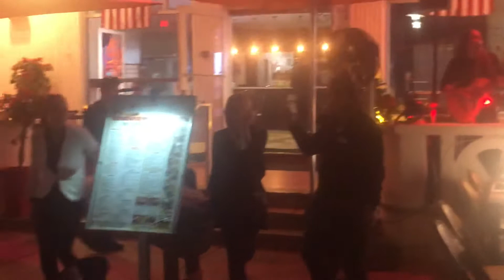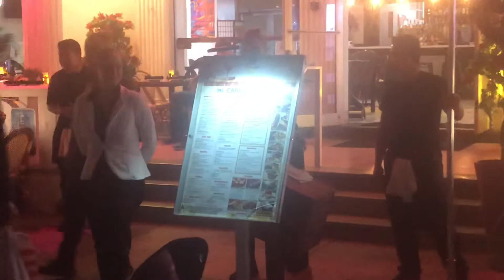Live music, Ocean Drive, South Miami Beach, 11-20-19